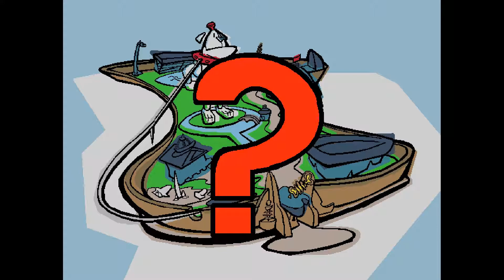Julia Child Guards My Kitchen - Spy Fox 2 Some Assembly Required - PART 2 - IPLAY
Just walking into her kitchen increases your cholesterol ten fold.